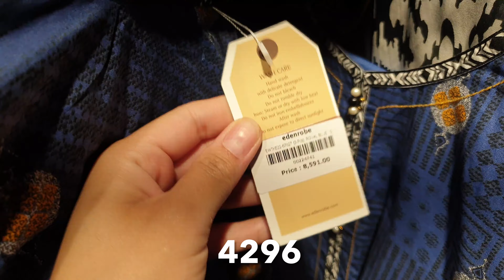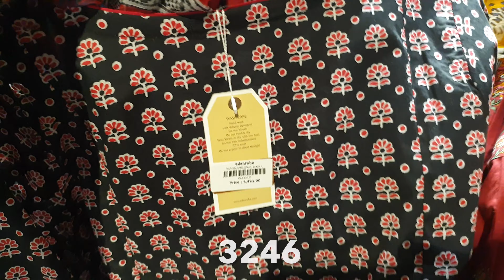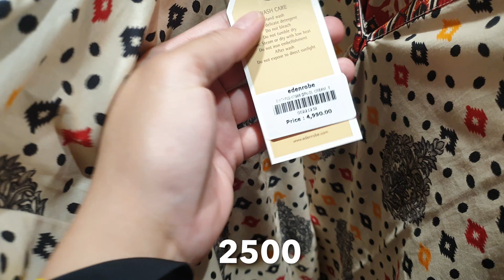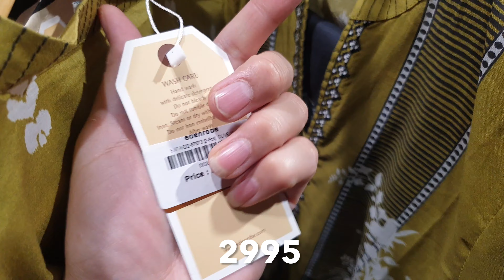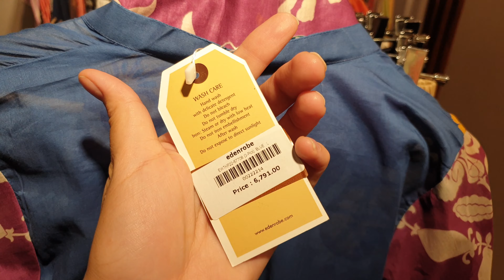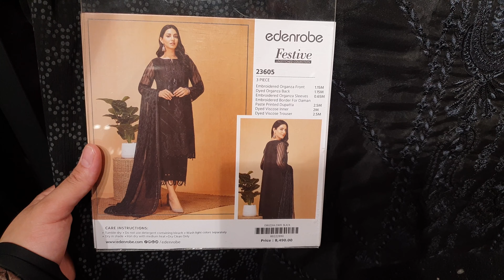Flat 50% OFF Edenrobe Biggest Season End Sale Starting Rs: 905 ONLY 31st August 2022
Flat 50% OFF Edenrobe Season End Sale Starting Rs: 905 ONLY 31st August 2022

Charizma Flat 40% OFF Season End Sale Starts From Today || Dress In Just 2100 24th August 2022

Charizma Flat 40% OFF Season End Sale || Now Dress In Just Rs: 1797 22nd August 2022

Flat 50% OFF Borjan Shoes Summer Sale Starts From Today || Starting Rs: 550 ONLY 20th August 2022

Flat 50% & 40% OFF Alkaram Studio Azaadi Sale || Dress In Just RS: 1175 15th August 2022

Sapphire End Of Season Sale 50% OFF Starting Rs: 743 || Details With Prices 13th August 2022